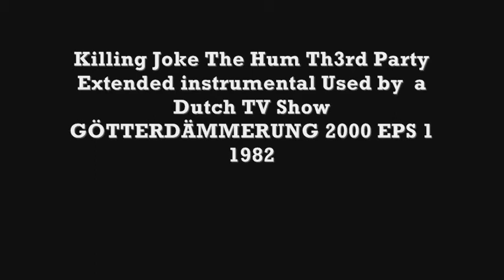Killing Joke The Hum rare instrumental version 1982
Audio juiced up a bit and extended a bit.Enjoy and honour the fire